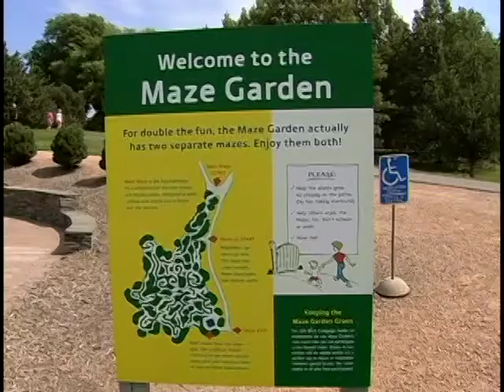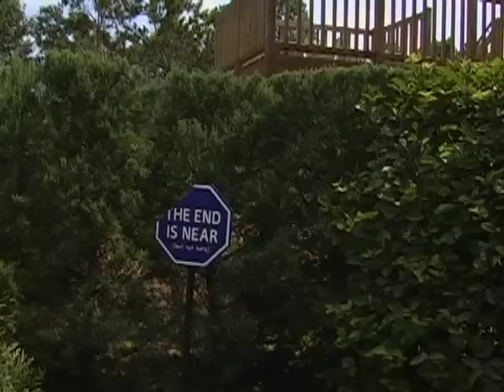Lost in the Maze - Through a Child's Eyes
The kids get lost in the Maze Garden at the Minnesota Landscape Arboretum.

The premier of episode "Through a Child's Eyes" airs Thanksgiving Week on the Metro Cable Network -- Channel 6.  The perfect holiday fare for the family get together.  Channel 6 will be airing Episode 1 twice on Thanksgiving Day: 10:30 AM and 5:00 PM.